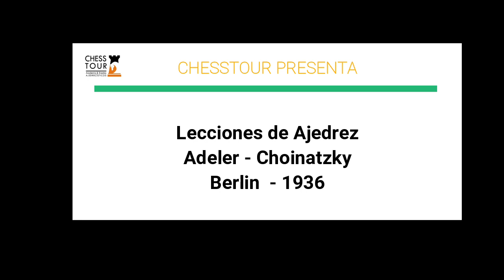Lección de ajedrez: Un mate maravilloso. Adeler - Choinatzky, 1936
En esta partida entre adeler vs choinatzky, jugada en berlin en 1936, vemos como las blancas explotan magistralmente una mala jugada de las negras y terminar la partida con un mate maravilloso. Disfrute!